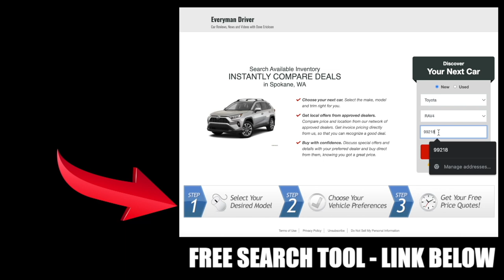Don't AVOID These Compact Cars in 2023